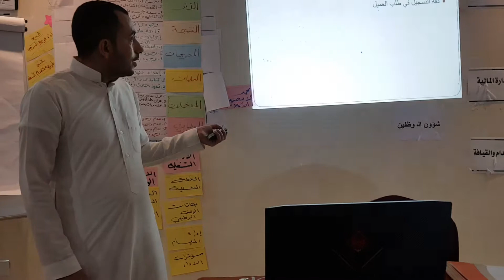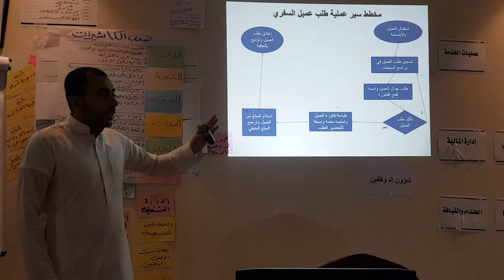من فعاليات دورة مهارات العرض والتقديم مع المدرب د. محمد العامري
يطيب لنا في مهارات النجاح أن نقدم لكم مقتطفات من فعاليات دورة مهارات العرض والتقديم
Presentation and presentation skills course

للقيادات الإدارية في شركة مطاعم قصر إريز في الرياض في المملكة العربية السعودية

والله الموفق